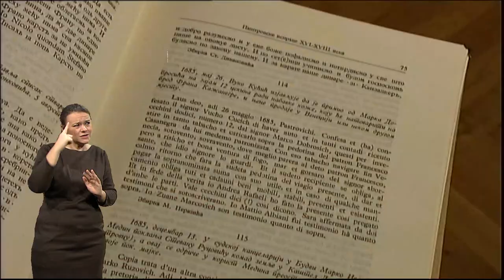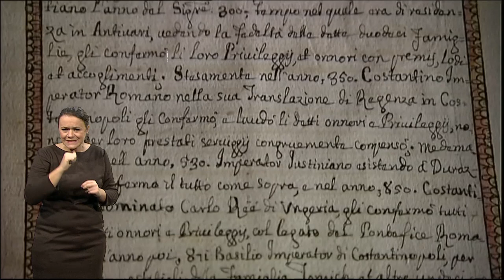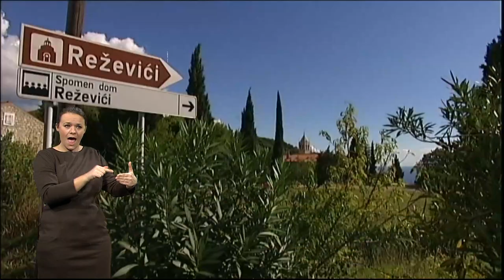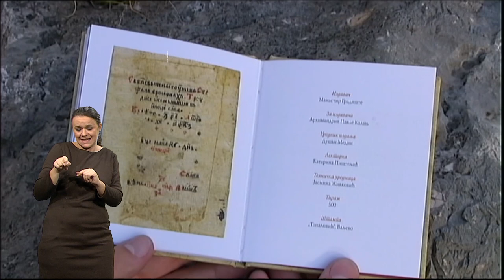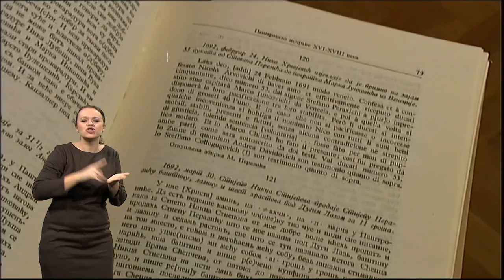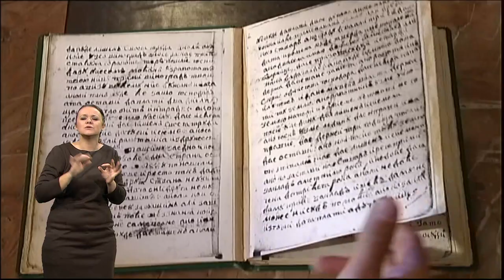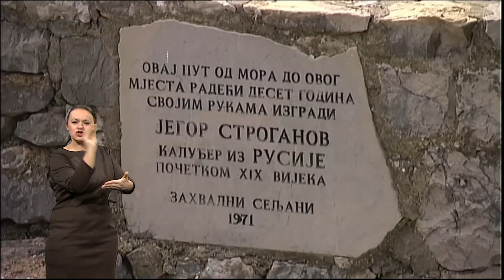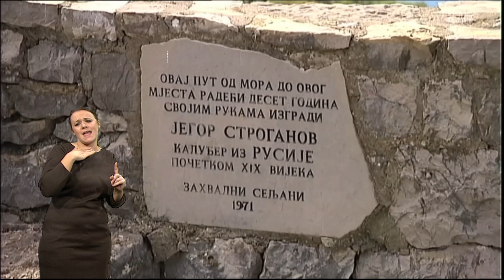Pristupačanh program - Kvadratura kruga: Paštrovići staro srpsko pleme (SZJ)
Da nije bilo Paštrovića ne bi bilo ni grada Svetog Stefana u Crnoj Gori. Sagradili su ga još u 15. veku i u njemu živeli sve do sredine prošlog veka.Paštrovići su staro srpsko pleme koje se po mnogo čemu razlikuje od drugih plemena u Crnoj Gori.Oni su imali prvu školu u Crnoj Gori i prvi bukvar pisan na srpsko-slovenskom jeziku koji je štampan u Veneciji još u 16. veku. Imali su svoj statut pisan po uzoru na Dušanov zakonik, kojim su uređivali život i međusobne odnose.Paštrovići i danas žive na prostoru od Bečića do Sutomora gde bitišu više od jednog milenijuma. Na tom, relativno malom prostoru, a reč je o svega 64 km2, oni su sagradili 53 crkve i manastira.U manastiru Praskvica, jednom od dva duhovna stožera Paštrovića čuva se i zlatni krst cara Dušana, a u tom manastiru sačuvana je i uspomena na ruskog monaha Jegora Stroganova koji je u kamenu, jednom rukom, isklesao put od Svetog Stefana do Goločela.

Urednik: Branko Stanković
Snimatelj: Darko Bursać
Montaža: Marija Baronijan Šašić
Obrada: redakcija Aktuelnosti